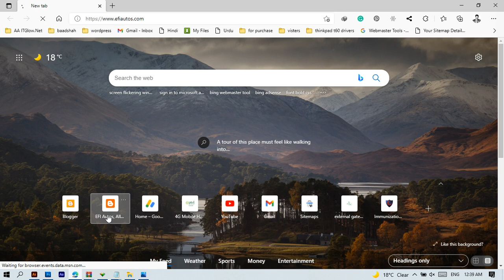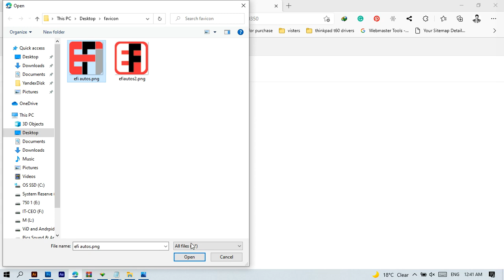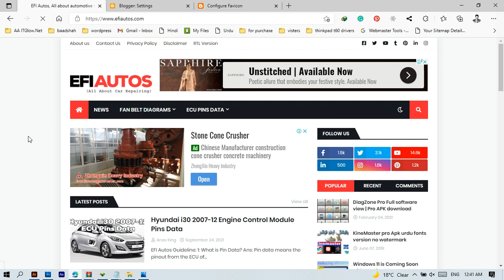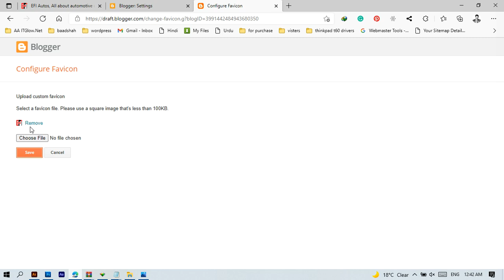How to install or Replace Favicon to Blogger